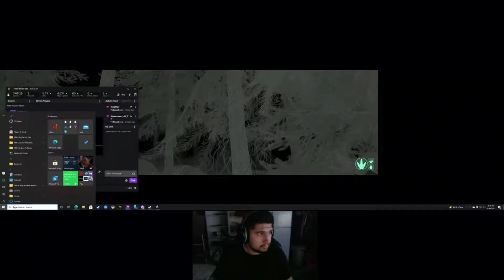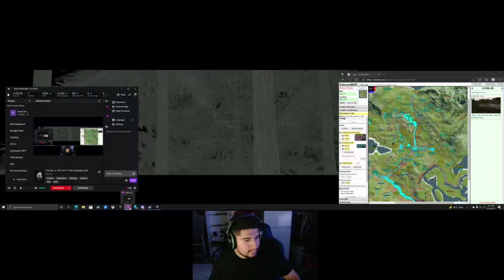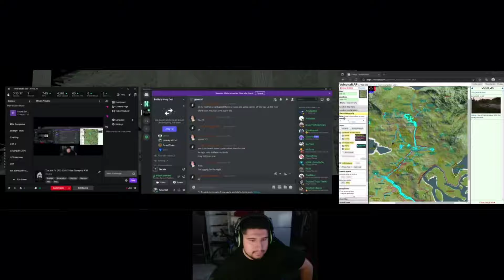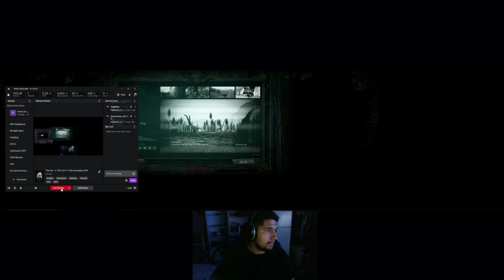The Isle 🦖 (PC) ⌨🖱 T-Rex Gameplay #30